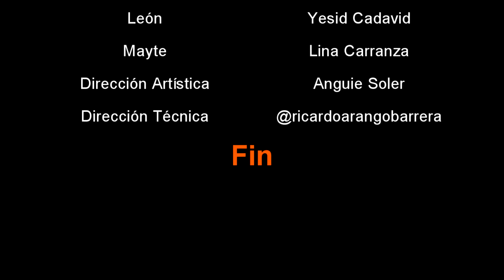Talentos en Formación/Tayrovision